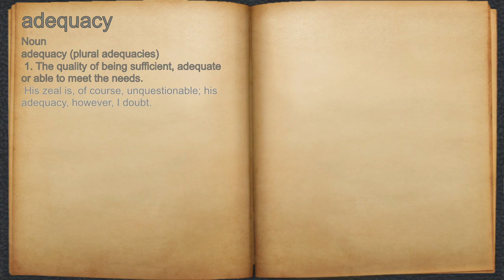What does adequacy mean?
A spoken definition of adequacy.

Intro Sound:
Typewriter - Tamskp